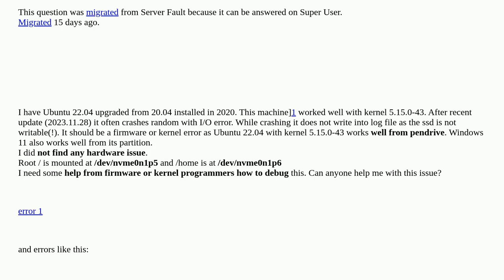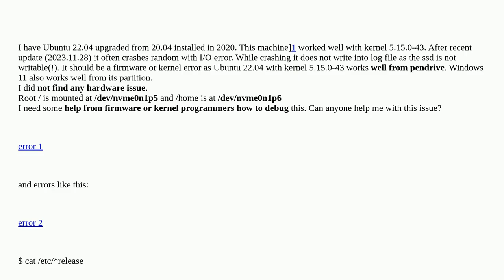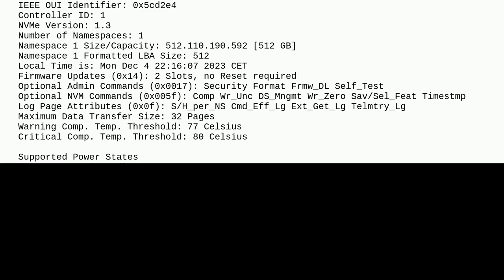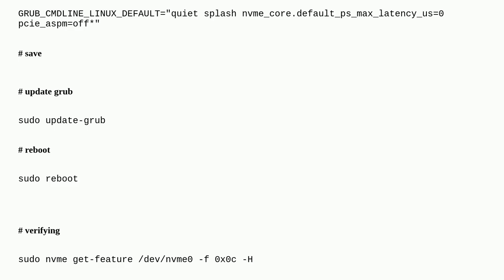SSD read/write error on ASUS Vivobook S15 S533 (11th Gen Intel) running Ubuntu 22.04 after update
A special thanks goes out to the community

  ssd ubuntu linux-kernel